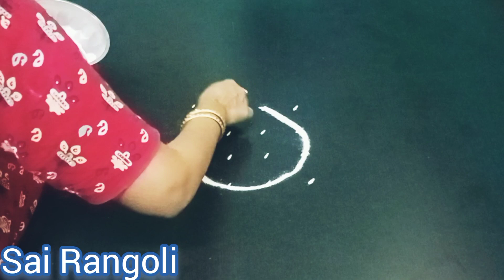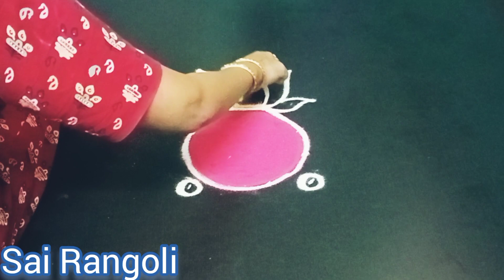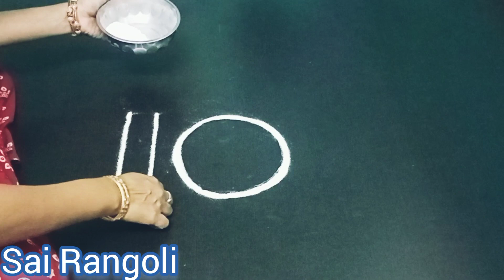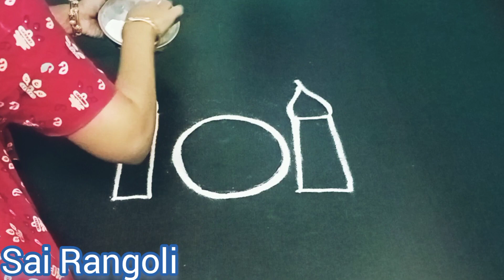Akshaya tritiya & Ramzan simple kolam ! Sai Rangoli !